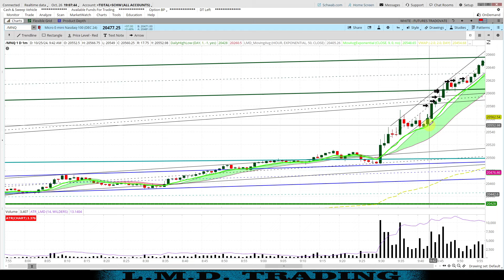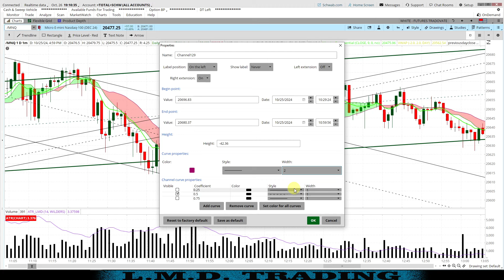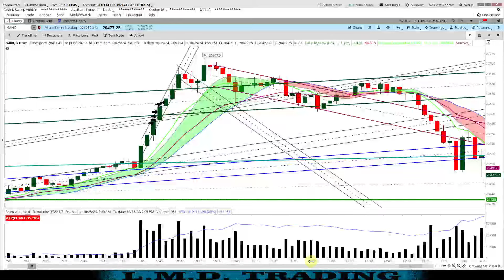Trading FEELINGS instead of the PLAN... ACCOUNT BLOWN!!!!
Daytrading, Investing, Personal Day Trading Journey, Day Trading and Investing Education

 0:00 INTRO
THUMBNAIL WATCHLIST
TRADERVUE
TRADE RECAP
TRADE RECAP
TRADE RECAP
LivingMyDream Trading
TradeNTravel TnT
LivingMyDream Trading